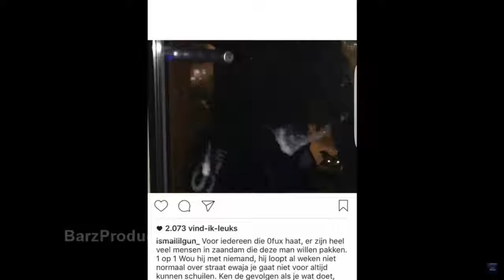0FUX SCHREEUWT VOOR DEUR VAN ISMAiL ILGUN BOOS